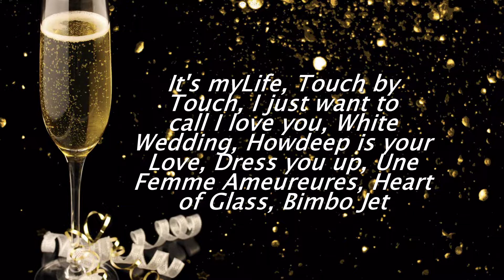VKT 2018 2of5 CVA BacTam XmasPartyHD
FOR VIDEO CLIP PLEASE LINK TO:
2018 (2of5) Video Music Clip 2, Xmas Party at Bac Tam Teo Residence on 12-22-18